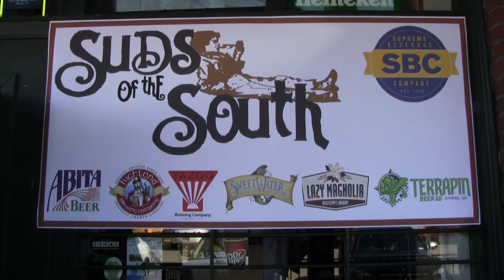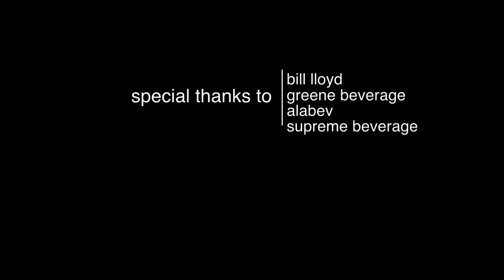wtc presents: suds of the south recap 2011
On Saturday, March 12th, Well That's Cool hosted its 2nd annual Suds of the South Beer Fest at Wilhagan's in Tuscaloosa.  The event, which is also a fundraiser for Free the Hops, featured 11 breweries from the southeastern United States along with 1 "sympathizer" from the northern part of the country.  The event was a big success and a great time for everyone as the attendance doubled from the previous year.  DSmithImages was on hand to photograph the event along with the Tuscaloosa debut of Good People Brewing's cans in Tuscaloosa (Held at Green Bar)

 please take a time to check out the following breweries that were at the event:
-Good People (Alabama)
-Back Forty (Alabama)
-Blue Pants (Alabama)
-Straight to Ale (Alabama)
-Terrapin (Georgia)
-Sweetwater (Georgia)
-Red Brick (Georgia)
-Highland (North Carolina)
-Yazoo (Tennessee)
-Abita (Louisiana)
-Lazy Magnolia (Mississippi)
-Bell's (Michigan)

check out pictures from the event at dsmithimages.com

edited by mikey oswalt wellthatscool.com 2011